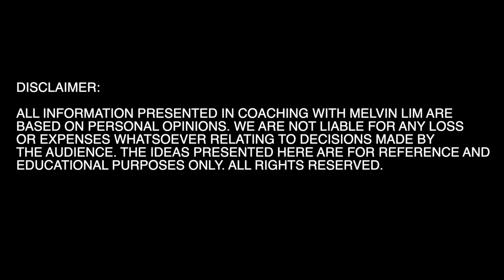How Much Should You Invest Into Your Real Estate Business? | PLB SalesX School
A PLB SalesX School -  Coaching Series dedicated for Real Estate Sales Professionals.

Follow Melvin on: Instagram.com/melvin_propertylimbrothers

Follow Melvin Lim personal on his Real Estate Coaching Channel

PropertyLimBrothers Team is an independent team under the umbrella of Propnex Realty Pte Ltd (Agency Licence No. L3008022J) ∙ 480 Lorong 6 Toa Payoh, #10-01, HDB Hub EAST WING,